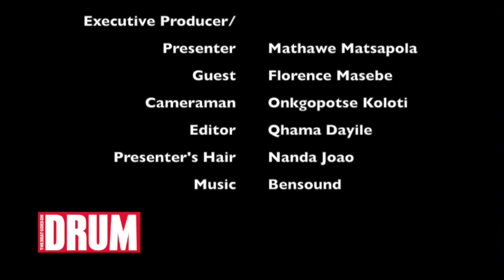Unscripted: Florence Masebe